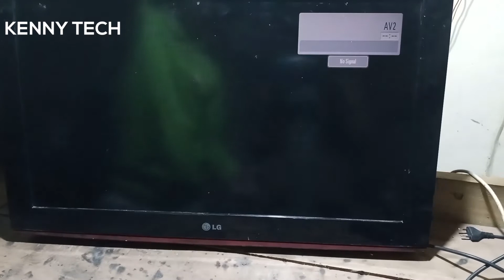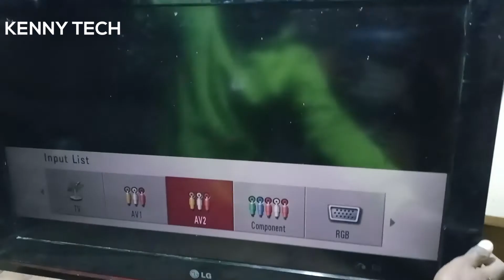Tatua tatizo la flat screen ukubwa wowote inayo Waka na kuzima Waka na kuzima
ANGALIZO; unavopaka ayo mafuta au dawa akikisha hayagusi kwenye miguu ya ic zako